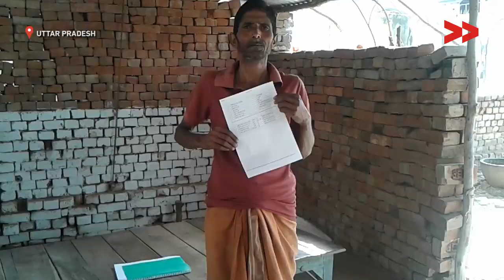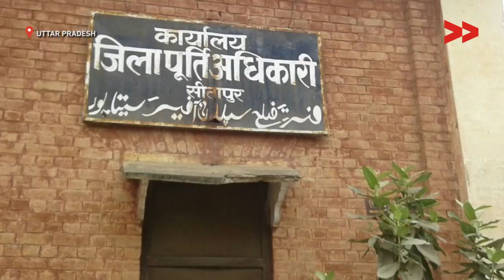Impact: 38 families from shivpuri village of Uttar Pradesh got ration card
Community Correspondent Harishankar reports from Uttar Pradesh for Video Volunteers.